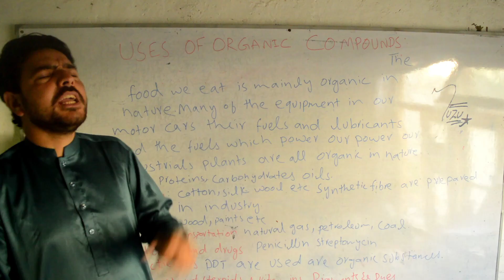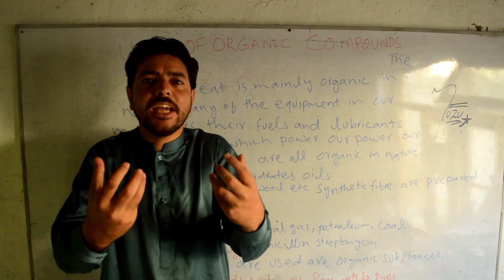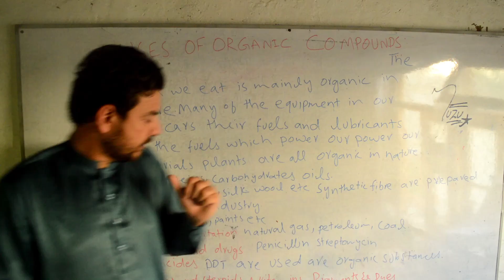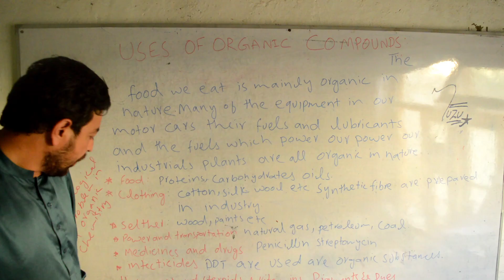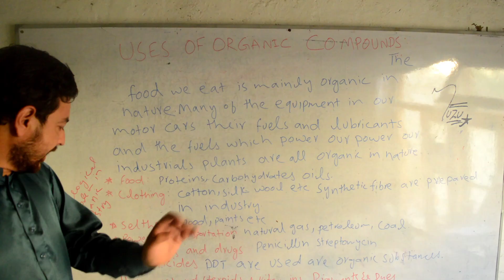Uses of Organic Compounds||15 Chapter||Organic Compounds By Sir Nasir Sheikh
Uses Of Organic Compounds:
     Organic compounds are all around us. Many modern materials are at least partially composed of organic compounds. They’re central to economic growth, and are foundational to the fields of biochemistry, biotechnology, and medicine. Examples of where you can find organic compounds include agrichemicals, coatings, cosmetics, detergent, dyestuff, food, fuel, petrochemicals, pharmaceuticals, plastics, and rubber.